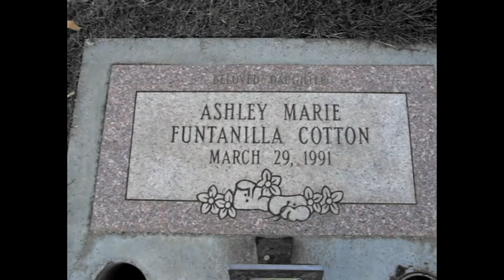Another Reflection Digital Arts Movie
This is my final project for Digital Arts class. Love you Stacey.